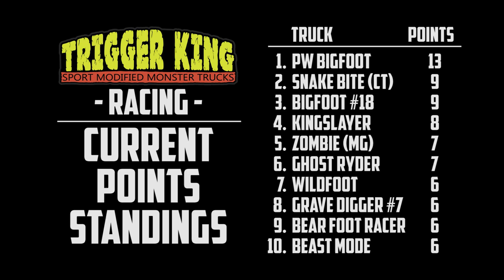DIRT Sport Mod Racing - Jun.14, 2020 - Trigger King R/C Monster Trucks